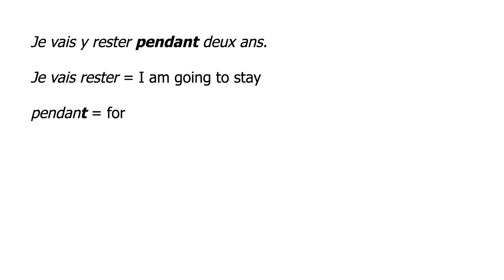Deux ans - French Sidebar 02-10